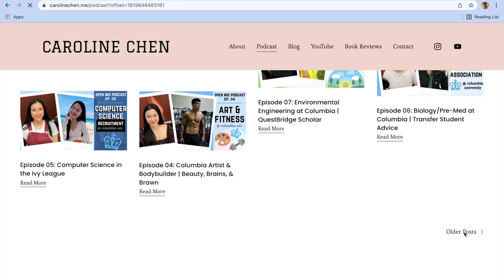It's finals season... study with me! | Columbia University | lofi music, real-time, ambient noise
𝐀𝐁𝐎𝐔𝐓 𝐌𝐄
👋 Name: Caroline
🏫 School: Columbia University
🎓 Anticipated Graduation: 2022
🎥 What to expect on my channel: Videos about college, studying, lifestyle, and podcasts!

Artist: Phlocalyst x Mr. Kafer